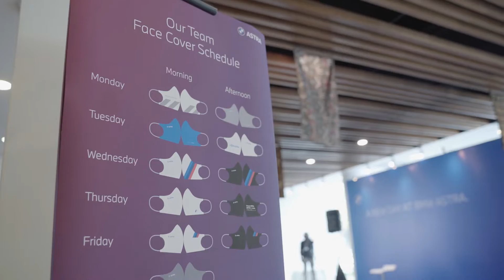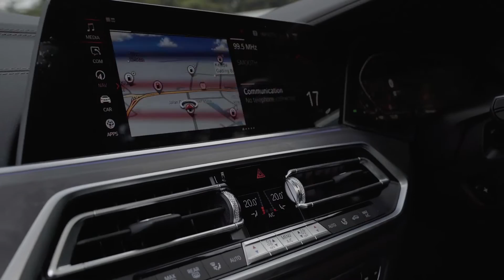Review BMW X5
Della berkunjung ke salah satu show room mobil BMW Astra dan berkesempatan ngobrol langsung dengan CEO BMW Astra, Fredy Handjaja mengenai arti dari "A new day at BMW Astra".

Selain menjelaskan tentang protokol kesehatan yang diberlakukan di sana, Pak Fredy juga membocorkan rahasia jenis dan tipe mobil BMW favoritnya, lho! Dan ternyata mobilnya bisa diajak ngomong. Wah penasaran kan? Tonton videonya sampai habis ya!